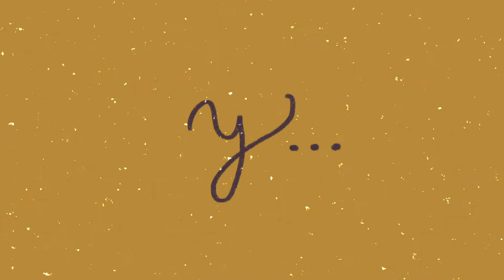Power Plumas, la historia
Sabemos que llegó al mundo el superhéroe que estábamos esperando: Power Plumas, quien vino a luchar por un mundo más incluyente y sin discriminación. Hoy, día de la visibilidad de las personas no binarias, es el momento de conocer su pasado. Les presentamos: Power Plumas, la historia.